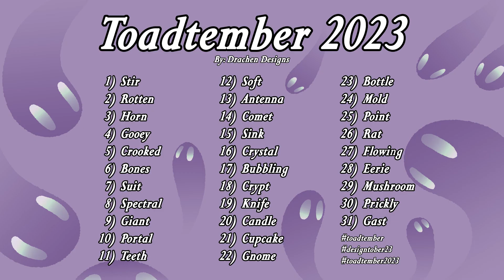✨Toadtember✨ Announcement!🐸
Toad-tember has officially BEGUN! If you want to be a part of the chaos, please give my Twitch a follow!

Here is the Google Drive doc of the prompt list. You are welcome to use it!